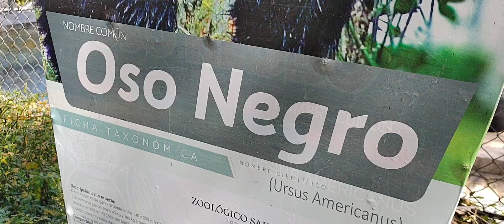El oso negro